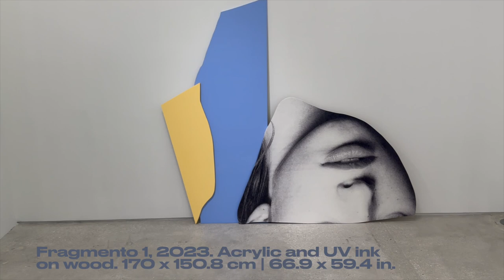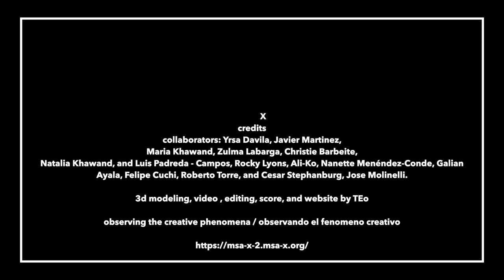Javier Martin "Appropriation of Fragments"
Ascaso Gallery
“fragments” Part extracted or preserved, broken or detached, in this case, decontextualized and modified for the adoption of new concepts. A language that Javier Martin has been researching and developing for more than a decade, an extension of his “blindness” concept where he explores through the appropriation of advertising images and icons, apparently perfect symbols of a standard of beauty in contemporary society, deconstructing these images to create a contrast between consumption and technology.

In appropriation of fragments, Martin uses the space to create a dialogue between the individual fragments and their collective composition that forms the whole, transforming the gallery into a theater filled with fragments, representing the information overload of our time. A society created of fragments of information driven by advertising, technology, and social media, questioning the veracity of what we recognize, through the use of appropriation, cutting, alteration, and reflection, accentuating their emptiness; including the viewer in the scene and transforming them into a part of the fragments that invite self-reflection.

This exhibition is composed of three different bodies of works, where we can find a journey that shows the interdisciplinarity of the artist. The installation Alma, part of the permanent collection of the Seoul Museum, consists of a cube covered with mirrors where the viewer is reflected through the appropriated images stamped on them and illuminated by neon, a material appropriated by Martin who considered it a form of public writing, unassociated with art, and traditionally associated with popular culture.

He invites the viewer to step into a room where he has conceptually removed the walls, replacing them with unlimited light and space. Eliminating the barriers society imposes, which fill our minds with banal and insignificant thoughts, keeps us trapped and unable to realize the potential that exists beyond.

In contraposition to the installation, the body of work “CUT” was first presented by the artist in Shanghai in 2015, a thought-provoking series that challenges our preconceptions about the power of celebrity and the way we consume media. Creating iconic hand-cut photographs, a technique inspired by The Chinese tradition of paper cutting, gives importance to the use of the negative space and the contraposition between wholeness and emptiness.

Inspired by the fragments that are remaining from the cutout works, Martin creates the installation that is distributed throughout the gallery, fragments of images that represent remnants, unfinished elements that are a fundamental part of the language, these large fragments leaning on the walls, a format that presents the timeless, the non-sculptural in dialogue with the viewer, questioning the finished, the incomplete or the original in modern society, exploring how images shape our perceptions of ourselves and the world.